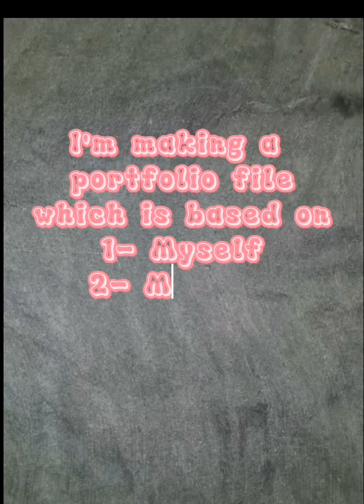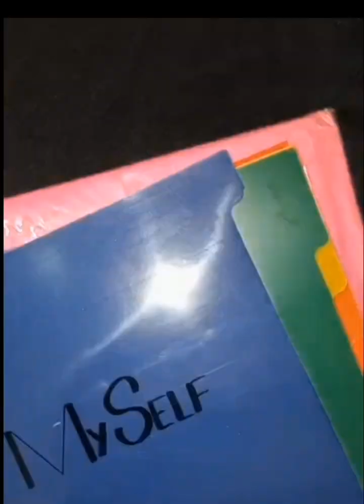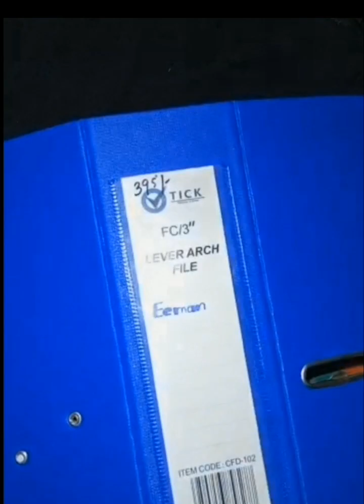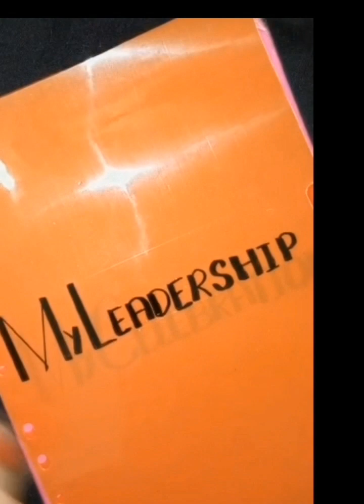How to make portfolio file|step bystep making file|file decoration idea|file designing|Mana's Crafts